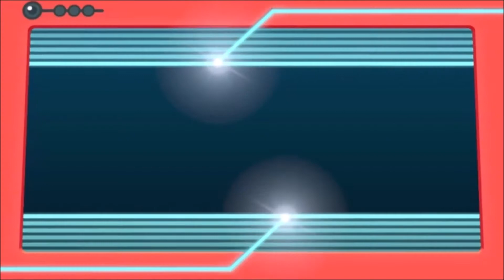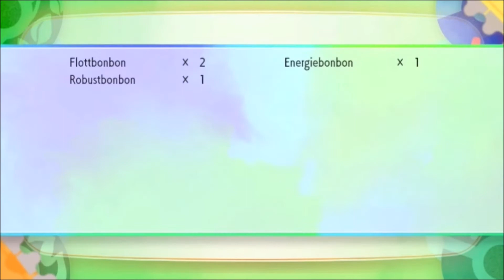POKEMON LET'S GO EVOLI #3: OMG Ein Bisasam 😱😍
Willkommen zur 3 Folge Pokemon Let's go Evoli.

🔴Info zu Folge:

In dieser Folge, vertreiben wir unsere Zeit
im Vertania Wald, dabei treffen wir auf ein paar
coole Pokemon .
Kurz bevor ich den Wald verlasse treffe ich
auf das Startern-Pokemon Bisasam.

Wenn euch die Folge gefällt Liked sie.👍